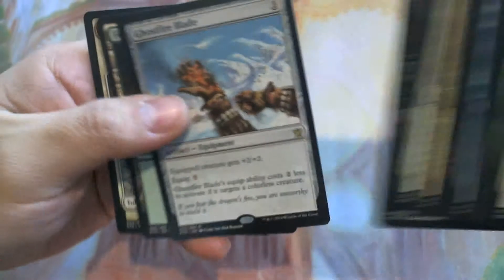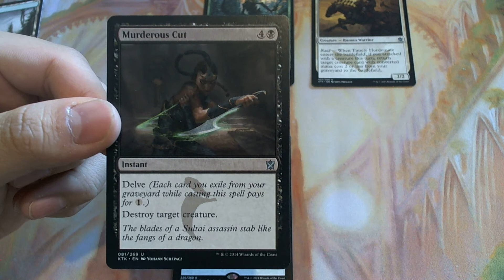Crack a Pack Day 20 - What will I get next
Let me know if you guys have any requests!  Part of the fun I have is searching for random boosters in random stores.